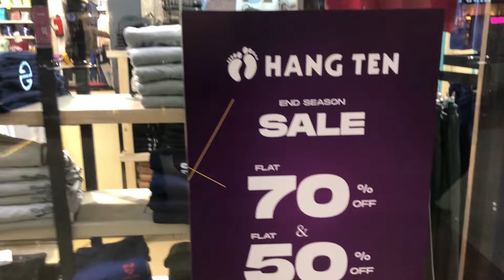Trip To Islamabad || Uk Visa Applications Center🇬🇧 || Haider Said Vlogs || SalehKhana Kotli Kalan